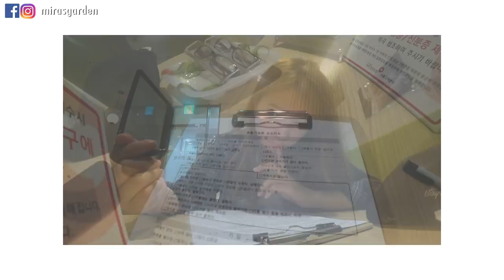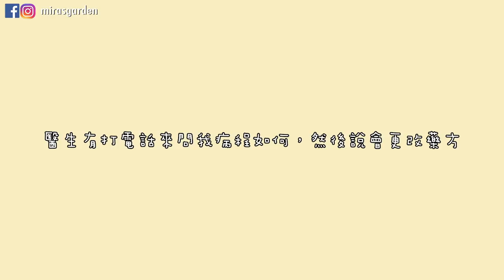韓國知識◆很多人都說是韓國抄中國? 第一次在韓國看韓醫? 跟中醫有什麼不同？| Mira 咪拉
第一次在韓國看韓醫！！
韓醫就是韓國的中醫的感覺，但系統不一樣
整個過程都跟中醫完全不一樣
好新奇的一個體驗xdDDD